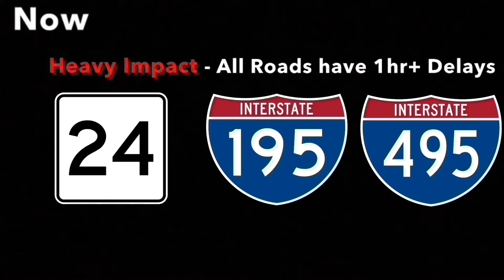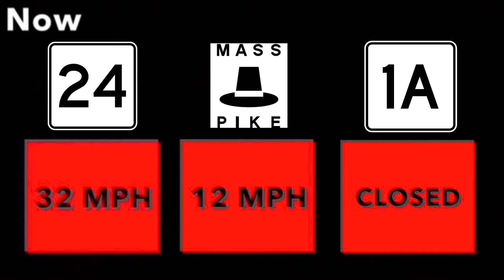Global Cooling - Joyce Cooling (Aired July 2009)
July 2009 Playlist *Please refrain from requesting any assets or asking any questions about them or they will result in comment deletion*